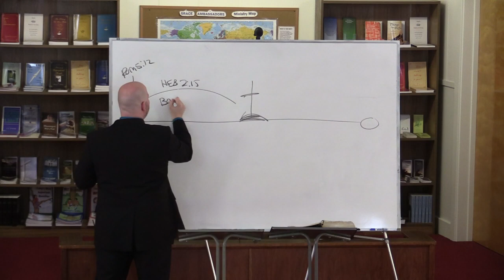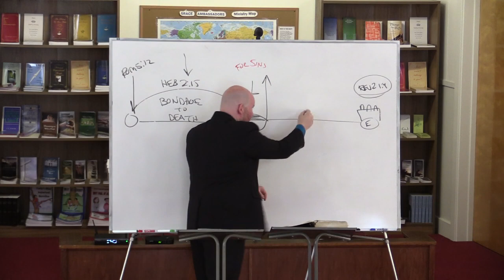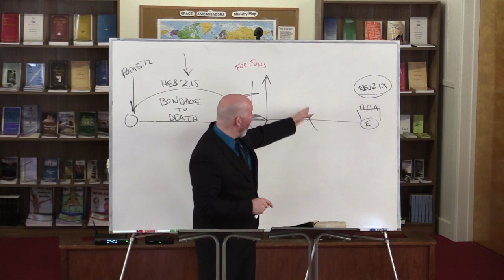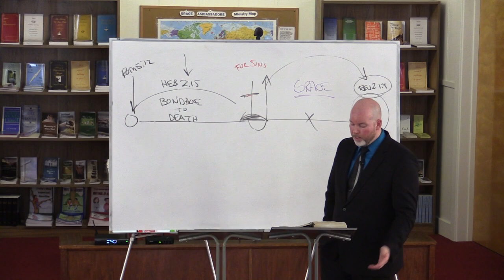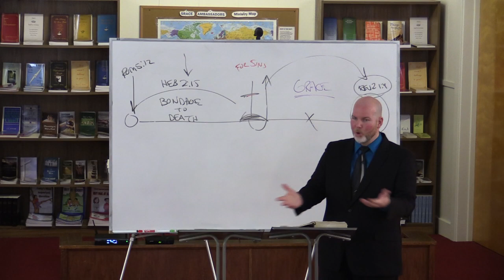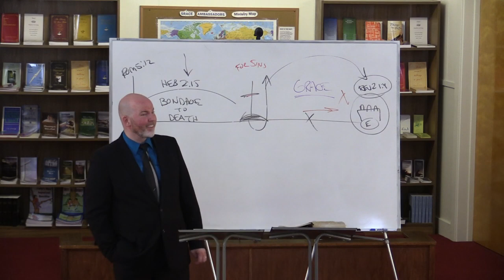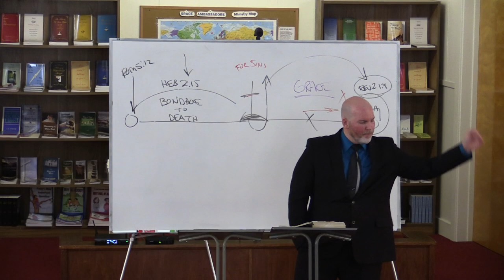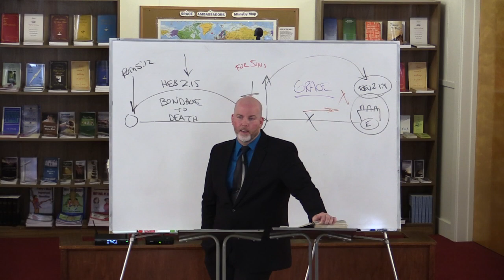When Christians Die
Death is not a source of pleasure. It is terrible, unstoppable, and man’s worst affliction. However, if the Bible is true, Christ crucified changes what we think about death. Christ removes the sorrow and pain of death, and gives us the hope of glory, even eternal life. When Christians die, Christ is magnified. Learn more in this lesson.

Grace Ambassadors Bible Fellowship - August 2nd, 2020.